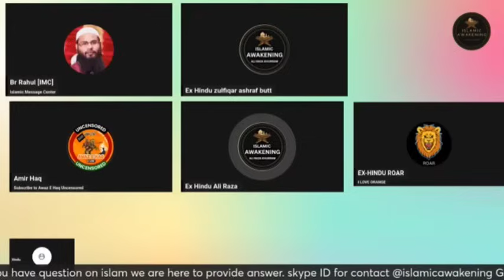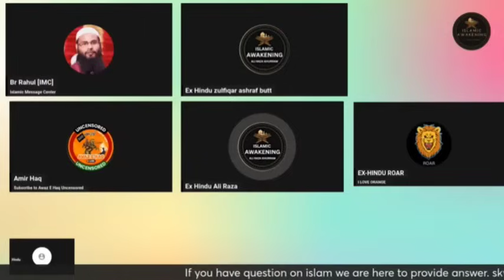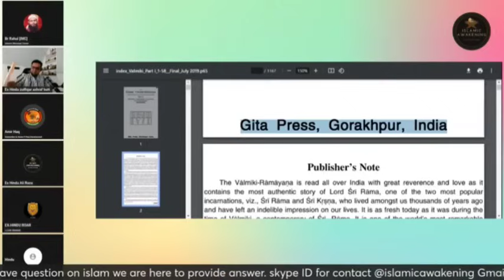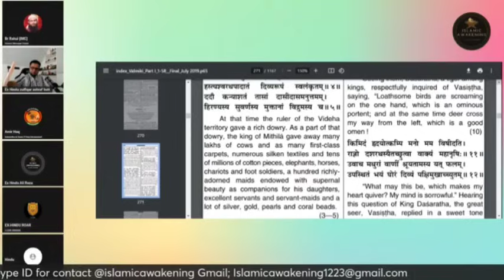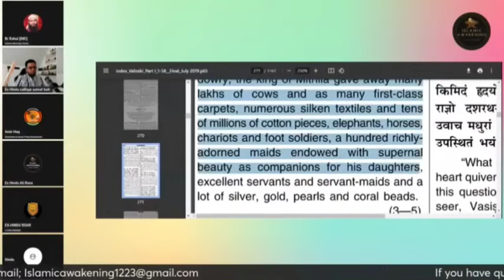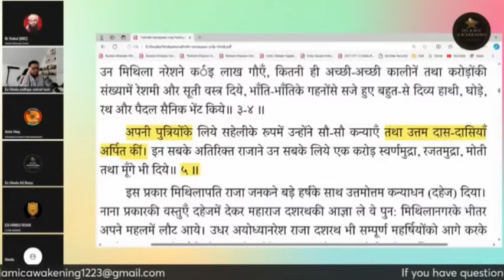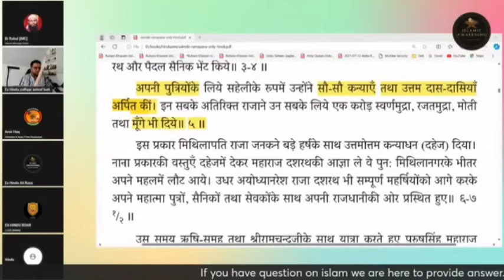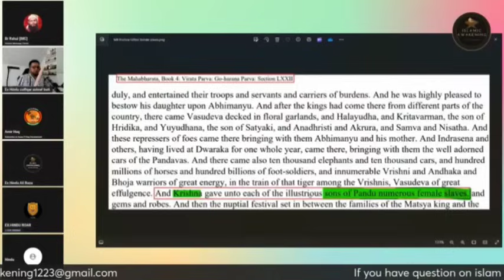Aj Se Ram G Ki Puja Chur Di || Ali Raza Khurram || Islamic Awakening